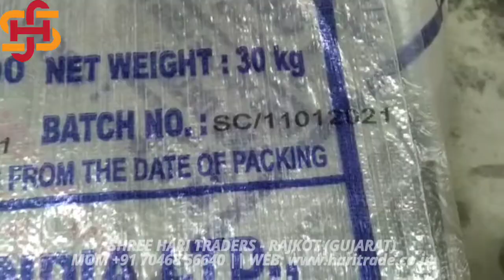Handheld Inkjet Printer Gun for plastic bag printing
Handheld Inkjet Printer Gun

we have 12.7 mm / 25.4 mm / 50 mm models available